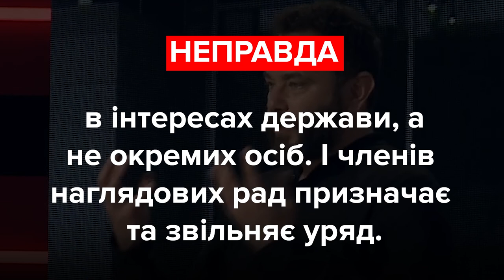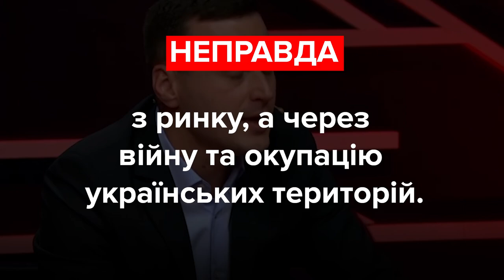Дубінський, Колтунович, Лубінець. Хто збрехав? Фактчек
UPD.
У відео допущена неточність щодо ролі наглядових рад. Наглядові ради державних компаній мають компетенцію затверджувати фінансові плани та стратегію компанії. Також наглядові ради діють в інтересах компанії.

Олександр Дубінський, народний депутат, фракція «Слуга народу»:
«Що таке, по суті, наглядова рада? Це прокладка, яка не дозволяє фактично навіть прем’єр-міністру дати наказ Укрзалізниці про те, як їм працювати, визначити параметри цієї роботи, прийняти фінансовий план, визначити кого звільнити, а кого призначити. Для цього є наглядова рада».

Олександр Колтунович, народний депутат, фракція «Опозиційна платформа – За життя»:
«Вони ж голосували за антибанківський закон, за закон, коли фактично зробили амністію Національному банку Гонтаревої, коли обікрали людей, девальвувала національна грошова одиниця, втратили заощадження і так далі».

Дмитро Лубінець, народний депутат, депутатська група «За майбутнє»:
«300 лікарень в цьому році не просто не можуть доотримати фінансування, а вони фактично під кінець року стоять на межі закриття».